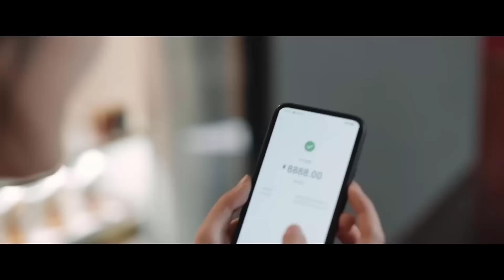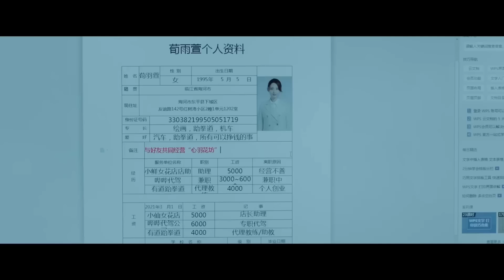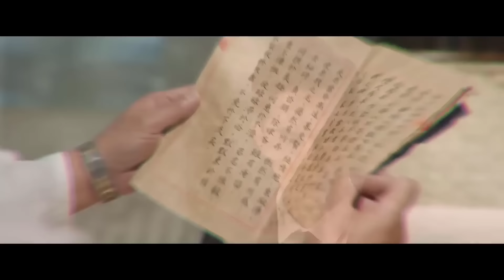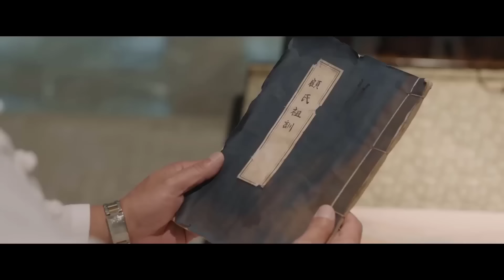EM LÀ LÝ TƯỞNG NHÂN GIAN - Tập 01 | Phim Ngôn Tình Trung Quốc Lãng Mạn Siêu Hay | Hoa Thành Film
✤ Đạo diễn: Nguyên Đức
✤ Diễn viên: Thịnh Nhất Luân, Vương Mạc Hàm, Trang Sâm
✤ EM LÀ LÝ TƯỞNG NHÂN GIAN: Cố Ngạn Thành người thừa kế của Tập đoàn Cố Thị bị mất khả năng chạm khắc, đã gặp Vũ Huyên người lái xe trông giống như tiên nữ trong truyền thuyết "Tiên nữ bay lên trời" của gia tộc. Điều kỳ lạ nhất là chỉ cần nhìn thấy Vũ Huyên gặp nguy hiểm, anh ấy sẽ vô thức lao tới, bước tới để bảo vệ. Để xác minh tình cảm của mình với Vũ Huyên và vì thuận tiện cho việc hồi phục năng lực điêu khắc, Ngạn Thành đã sắp xếp Vũ Huyên trở thành tài xế kiêm trợ lý của mình và dọn đến nhà anh sống. Một người tự luyến và bị ám ảnh cưỡng chế quá mức hoàn hảo, còn người kia là một người vô tư cả hai bắt đầu cuộc sống cùng nhau đầy chán ghét nhưng không thể tách rời, và cả hai dần trở nên nhập nhằng trong mối quan hệ của mình khi tình cảm của mọi người đang có những bước tiến nhảy vọt thì Vũ Huyên biết sự thật câu chuyện về "Tiên nữ bay lên trời" chỉ là một giả tưởng.